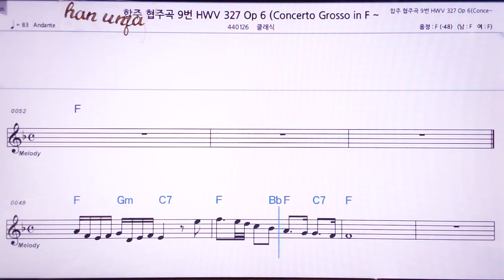💖헨델 협주 합주곡 9-4 악장/클래식 👍MR,노래방, 악보, 코드,Karaoke With Sheet Music